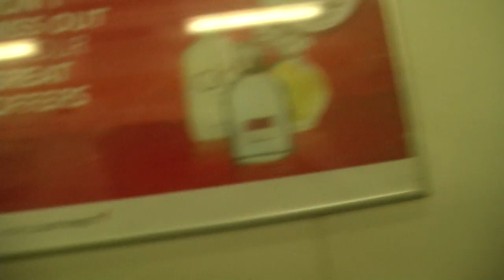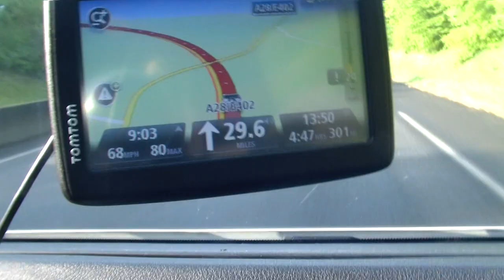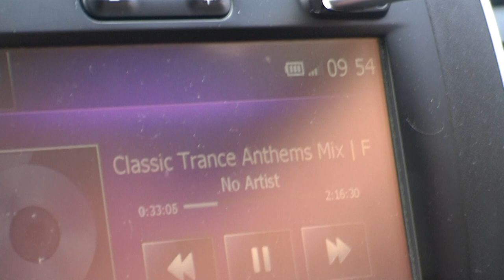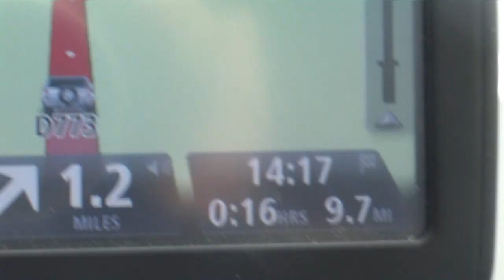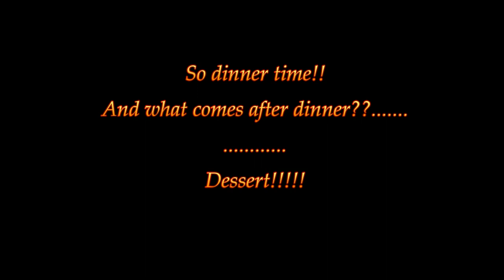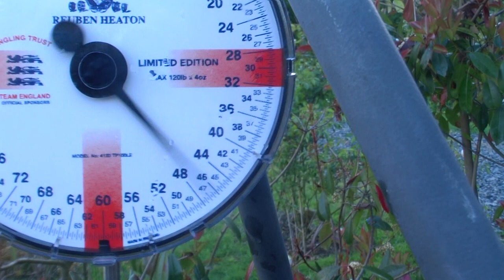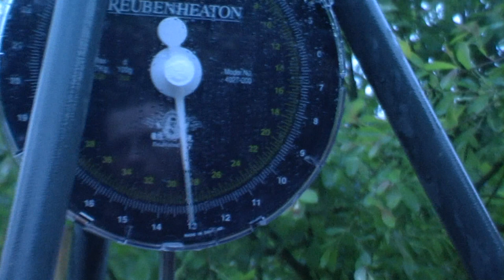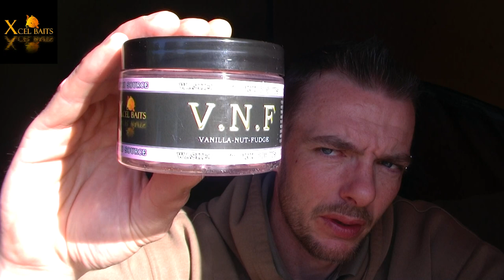CarpCrusader Movie 13 - The French Adventure 2017 , The Substitute and The Visitor! Part 1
This year a new member to the annual trip to the stunning Les Bruyeres in France and a unexpected visitor!